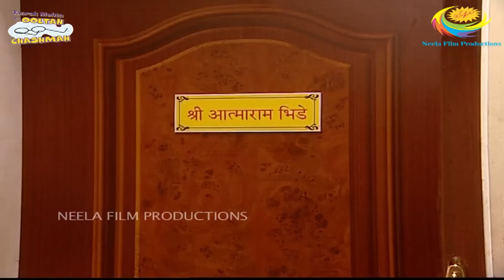Taarak Ko Mila Gift?! | Taarak Mehta Ka Ooltah Chashmah | TMKOC Comedy | तारक मेहता